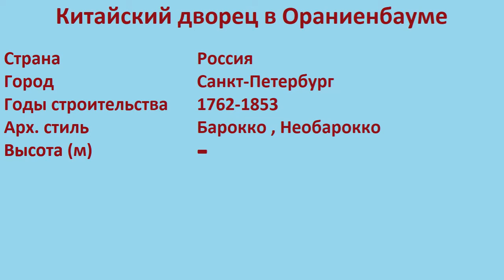Китайский дворец в Ораниенбауме (Санкт-Петербург)